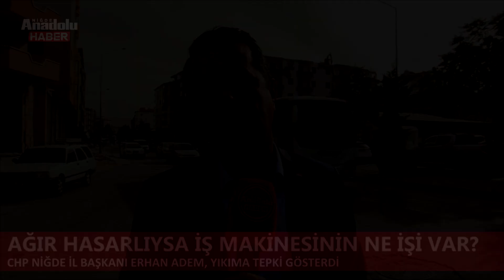Ağır hasarlı binanın üzerinde tehlikeli yıkım!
Kahramanmaraş merkezli 6 Şubat tarihinde meydana gelen depremlerde ağır hasar alan ve yıkımına karar verilen Sülün Apartmanı’nda gerçekleştirilen yıkım işlemi tartışmalara neden oldu.
Yaşanan depremde Niğde genelinde, 47 bina az hasar, 13 bina orta hasar, 18 bina ağır hasar alırken, ağır hasarlı binalara acil yıkım kararı verilmişti.
Şahinali Mahallesinde bulunan Sülün Apartmanı’nın çatısına vinç yardımıyla çıkartılan iş makinesi, hiçbir önlem alınmadan yıkım işlemi gerçekleştiriyor.
Çevredeki vatandaşların hayretli bakışlarla takip ettiği yıkım çalışması, akıllara ‘Bu bina hani ağır hasarlıydı? sorusunu getiriyor.